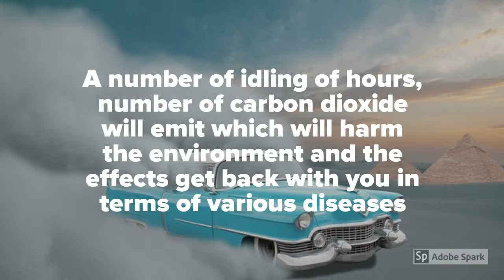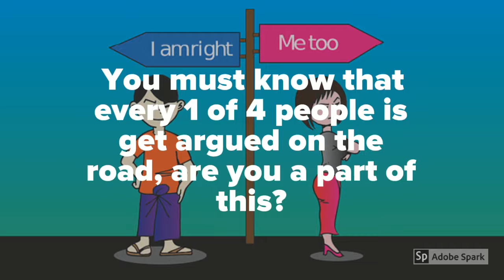5 Driving Habits Makes Huge Impact